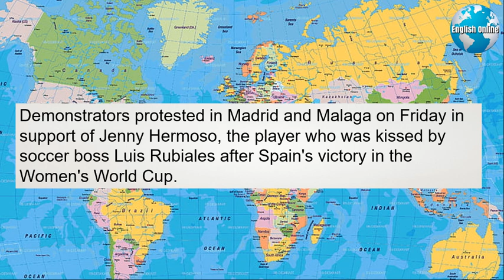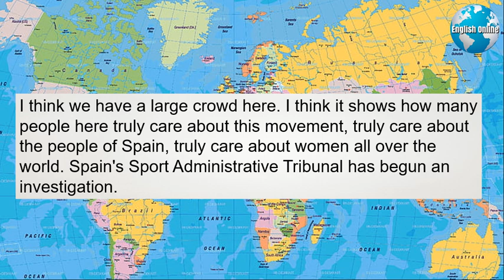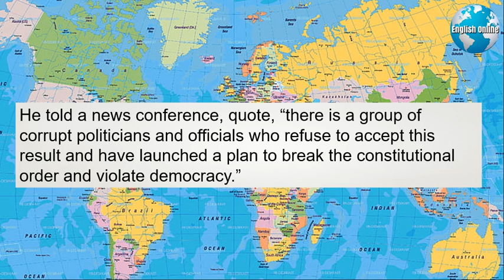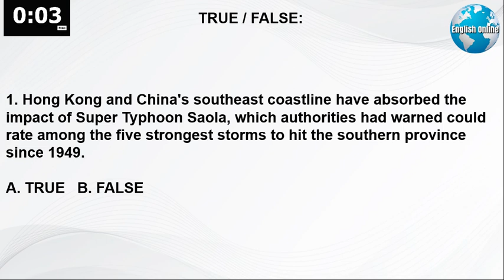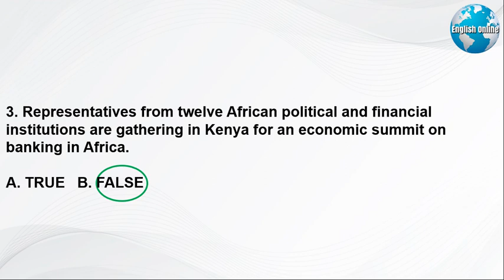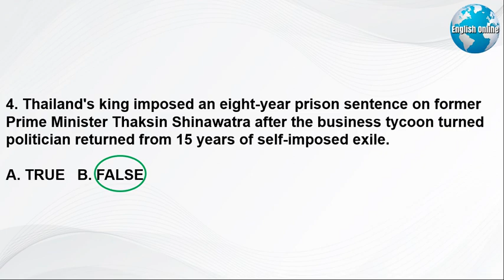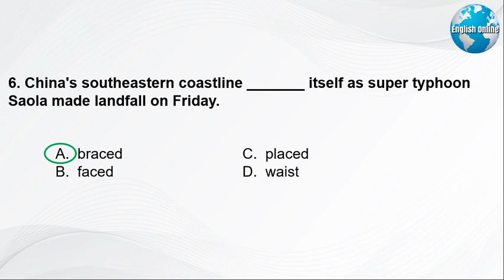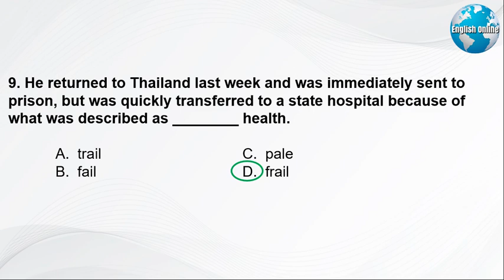Learn English News With Subtitles | September 2, 2023